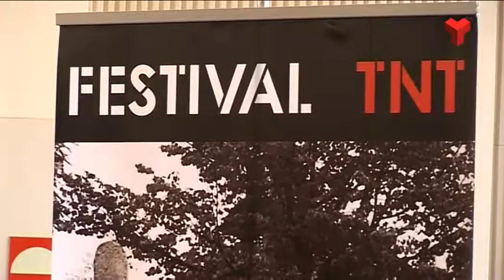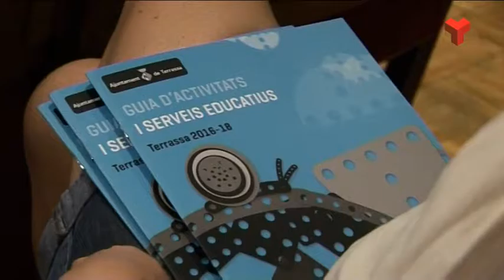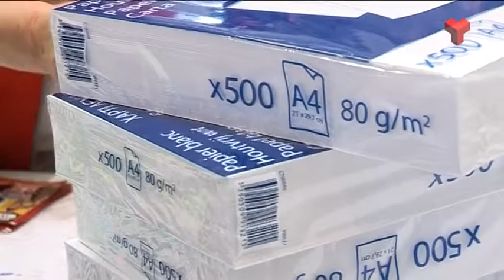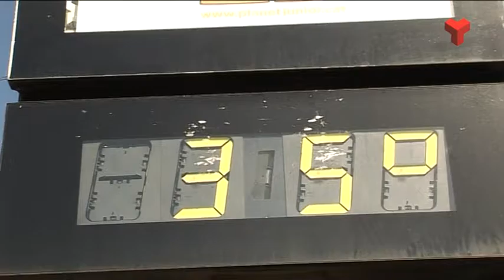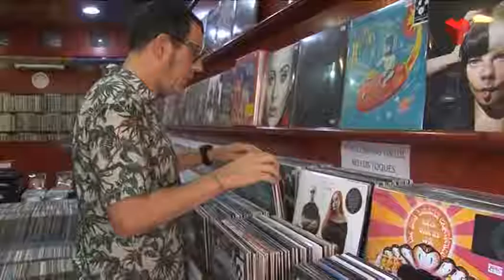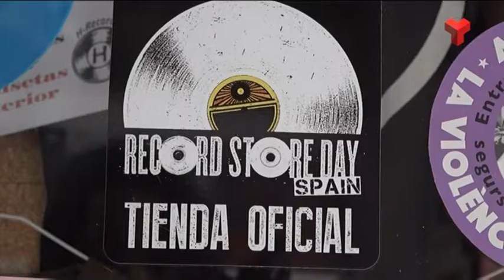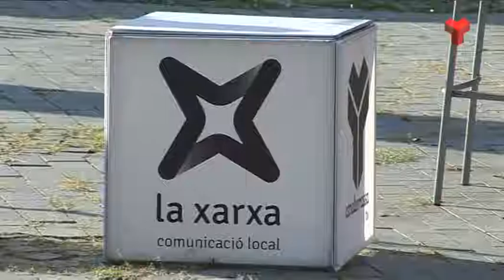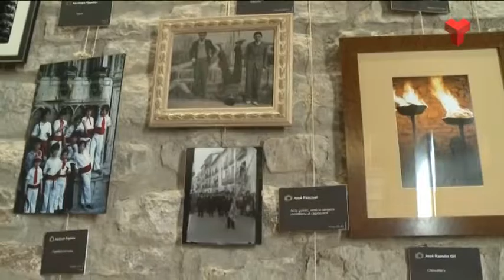Informatiu Vespre dimarts 06-09-2016 de Canal Terrassa